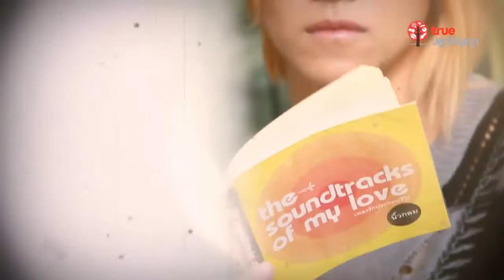Read the World : The Soundtrack of My Love เพลงรักประกอบชีวิต [พะแพง AF4]